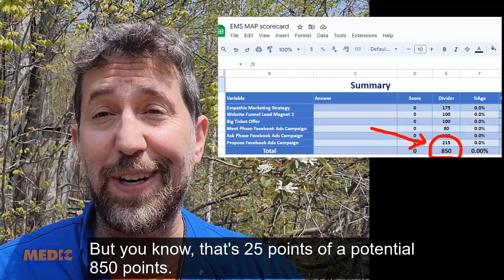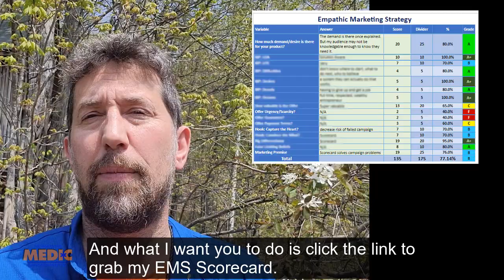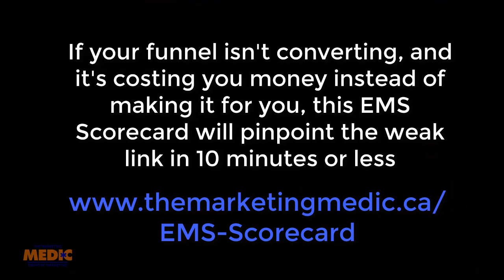Boost Your Online Sales - Harnessing Emotional Response with 4 D's of Transformation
🔥Struggling with low online sales?💰 It could be because you're not tapping into the emotional responses of your audience.🤔 Join me in this video as I delve deep into this aspect of empathic marketing!

📌Russell Brunson praised my unique ability to understand the marketplace and drive ads at a much lower cost.🎯 Want to know my secret? It's all about the "4 Ds of Transformation Delivery" - Difficulties, Desires, Dreads, and Dreams.💡

In this video, we break down these concepts using the weight loss space as an example.🏋️‍♀️ Understanding these four components can greatly enhance your marketing message and evoke a powerful emotional response.💥
📈But remember, this emotional understanding is just part of the puzzle. To ensure your funnel's success, you need to consider many other factors. That's where my EMS Scorecard comes in!📊

Click the link to grab the EMS Scorecard. Not only will it ensure you're checking all the right boxes, but it also offers a qualitative grading system that can help you identify areas for improvement.🔍 Trust me; this tool has saved my bacon many times!🙌